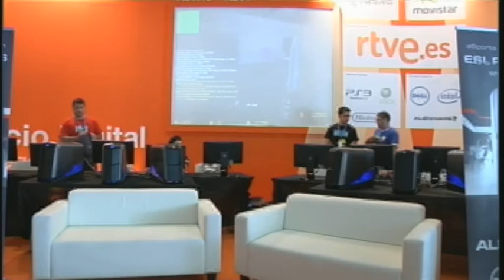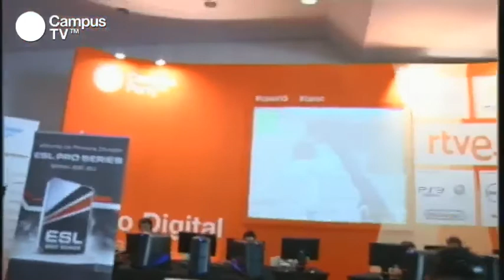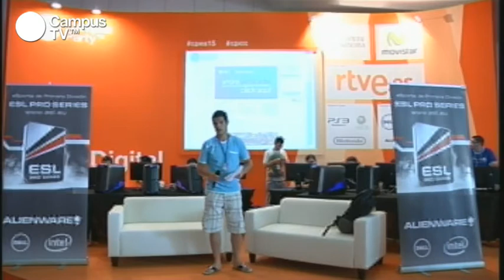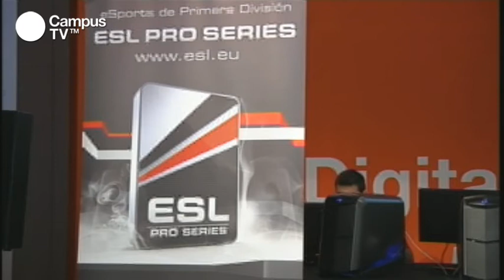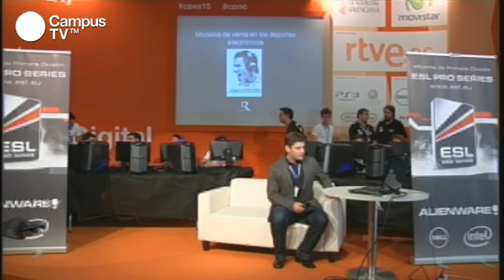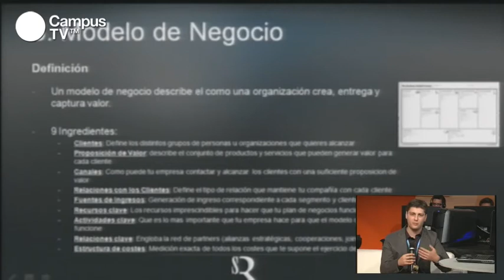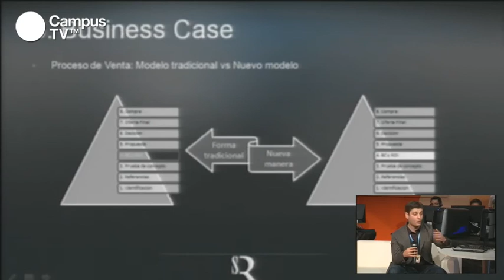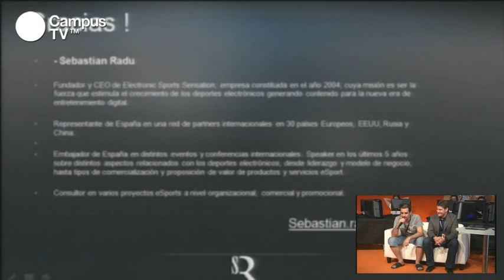CPES15 - Modelos de negocio en el mundo de los videojuegos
Ponente: Sebastian Radu es el co-fundador y CEO de Electronic Sports Sensation. Desde la creación de la empresa, ha estado enfocado en la creación de comunidades online de videojuegos, centrándose en la organización y desarrollo de Deportes Electrónicos. También ha sido miembro del clan x6tence e-sports, como Director de Desarrollo de Negocio, logrando crear la infraestructura del club y posicionándolo a nivel internacional.